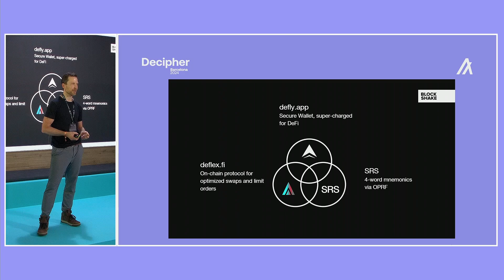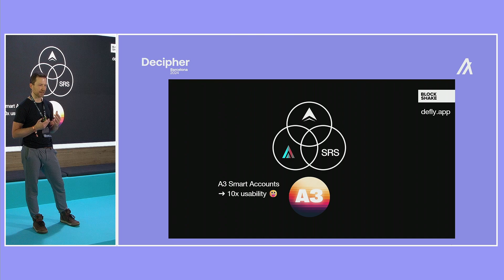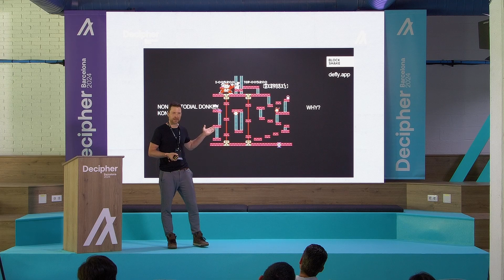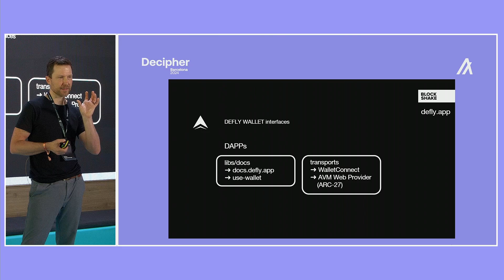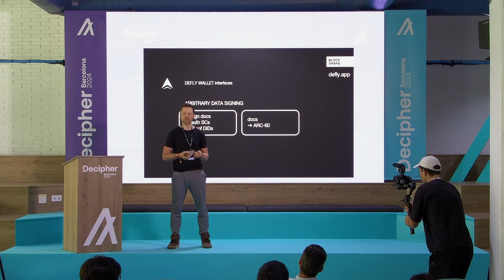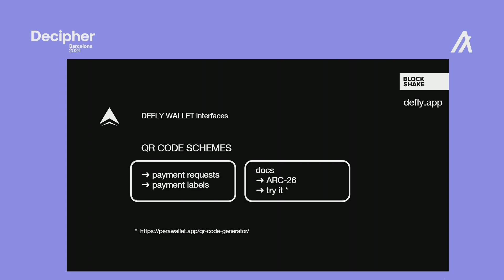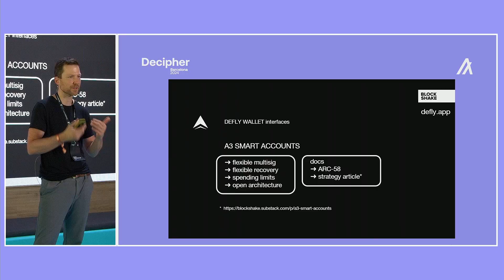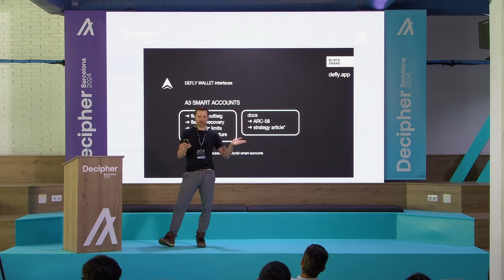Defly | Algorand Ecosystem Showcase | Decipher 2024 Day 1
Stefan Hechenberger, founder of Blockshake, showcasing the interfaces within Defly Wallet.